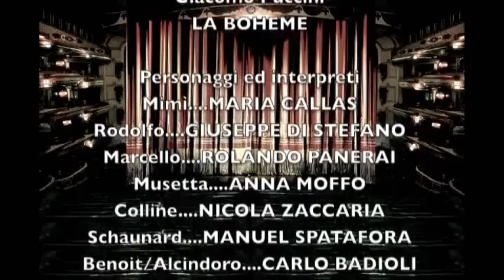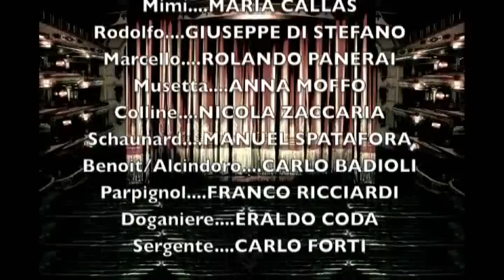MARIA CALLAS – LA BOHEME – Studio 1956 – (Integrale)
Giacomo Puccini
LA BOHEME

Mimì – MARIA CALLAS
Rodolfo – GIUSEPPE DI STEFANO
Marcello – ROLANDO PANERAI
Schaunard – MANUEL SPATAFORA
Colline – NICOLA ZACCARIA
Musetta – ANNA MOFFO
Benoit / Alcindoro – CARLO BADIOLI
Parpignol – FRANCO RICCIARDI
Doganiere – ERALDO CODA
Sergente – CARLO FORTI

Direttore – ANTONINO VOTTO